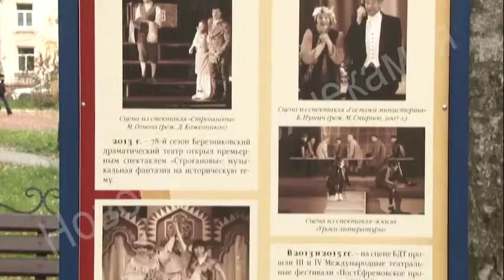выставка в треугольном сквере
Первый снег - это повод для красивых фото и прогулок по городу. Главное одеваться потеплее, чтобы не заболеть. Вечерний променад может быть и интересным! Например прямо в Треугольном сквере открылась познавательная выставка "Березники театральные".